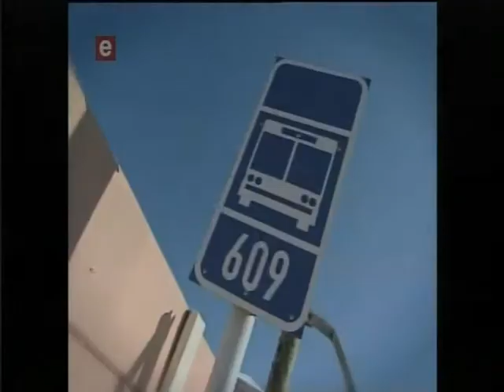WeDFyCru021 Step up or step out WeDFy CPT audition.avi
Cape Town audition of  WeDFy for Step Up Or Step Out 2.